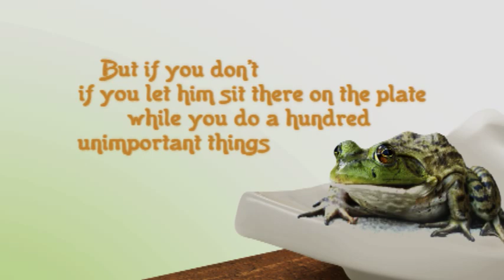Eat That Frog!: 21 Great Ways to Stop Procrastinating and Get More Done in Less Time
Stop procrastinating! If you want to get organized, if you want to simplify your life, then answer is to read Eat That Frog!

There’s an old saying that says, “If the first thing you do when you wake up in the morning is eat a live frog, then nothing worse can happen for the rest of the day!”

Author Brian Tracy says that your “frog” should be the most difficult item on your to-do list, the one you’re most likely to procrastinate; because, if you eat that first, then it’ll give you energy and momentum for the rest of the day. But if you don’t…and you let him sit there on the plate and stare at you while you do a hundred unimportant things, it can drain your energy and you won’t even know it.

In Eat That Frog!, Brian Tracy cuts to the core of what is vital to effective time management: decision, discipline, and determination. In twenty-one practical steps, he will help you stop procrastinating and get more of the important tasks done today!